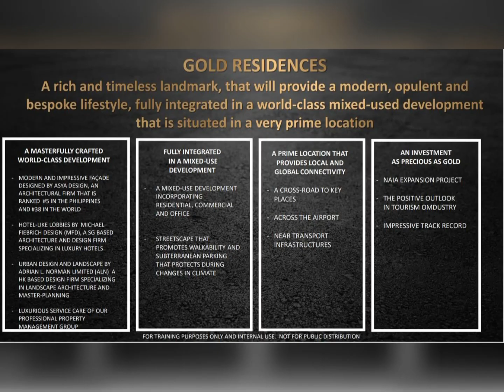❤️GOLD RESIDENCES INFRONT NAIA TERMINAL 1 BY SMDC RESERVE YOUR UNIT NOW